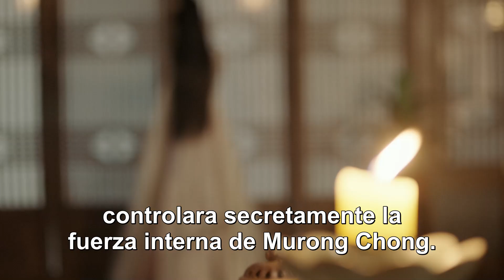【ESP SUB】EP 19丨El Viaje de Wanru丨Wanru's Journey丨Juvenile Rivers and Lakes丨少年江湖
💖 El ViajedeWanru
🙌 un drama de época de artes marciales y romance, la serie cuenta la historia de amor entre Murong Chong, un joven noble y respetable, y su hermana doble Zhu Wan

【ESP SUB】El Viaje de Wanru丨Wanru's Journey丨Juvenile Rivers and Lakes丨少年江湖
【Episodios】24